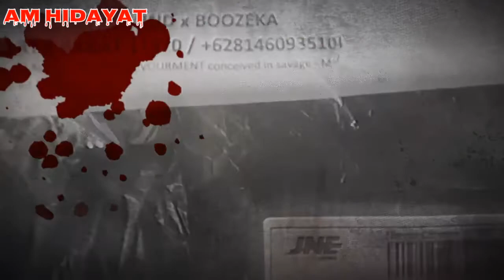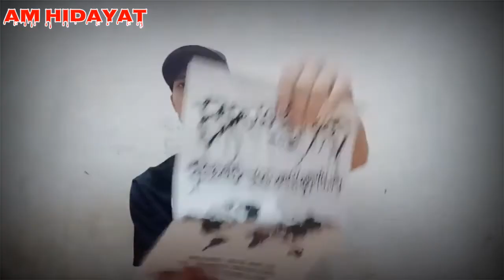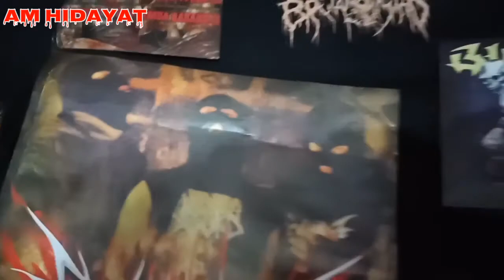UNBOXING Merch From BOOZEKA | BRUTAL MIND | Program BRUTAL DEAL ON THE ROAD #1.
"Nafsu Yg Menggebu Untuk MembroDEAL"

Unboxing Merch Dari Boozeka|Brutal Mind Program Brutal Deal On The Road #1.

Edit Video
-KineMaster Pro

Thumbnail
-PixelLab

immense official
abandonment official
buried official

*Mohon Maaf Jika Ada Salah & Kekurangannya*